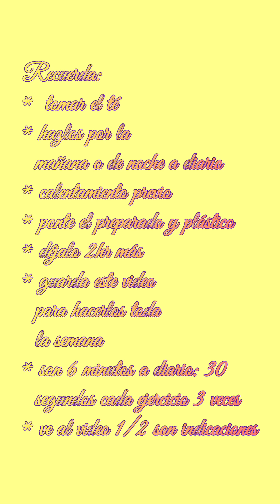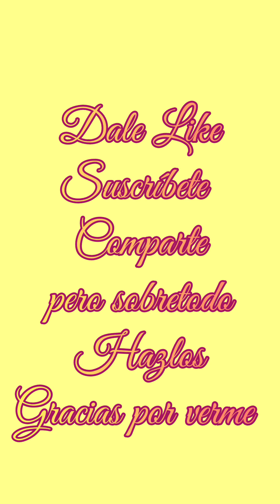🤸‍♀️ 9 - BRAZOS TONIFICADOS 2/2 - fortalecer músculos y perder grasitas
Semana 9 - jueves - en forma

Te dejo los ejercicios de los brazos de la primera semana sin olvidar tomar el té en ayunas junto con una alimentación sana con equilibrio y evolución.

Consulta antes con tu médico, sé comprometida/o  y seguimos!

Detalles en el video

INGREDIENTES:
- 1t agua caliente
- 4 ramitas perejil
- unas gotas de jugo de limón
- 1cd vinagre de manzana

RECOMENDACIONES

♧ anota tu medida
♧ exfolia tu piel
♧ no olvides el masaje todos los días
♧ usa plástico y playera manga larga o sudadera
♧ haz los ejercicios a diario
♧ puedes combinarlos con mis otros videos
♧ bebe agua durante, antes o después  de los ejercicios
♧ vale más el ejercicio bien hecho que muchas repeticiones
♧ ejercicio rápido: quema grasa
♧ respira controlada/o
♧ evita consumir pan, harinas refinadas, exceso de sal, azúcar, grasosas
♧ sigue cuidándote

👏  Agradezco mucho que me obsequies tu valioso tiempo y dedicación a mis sugerencias.

Gracias por seguirme. Formamos equipo para estar mejor!